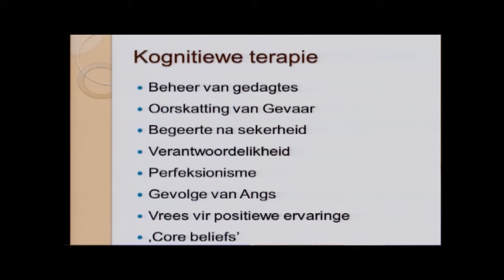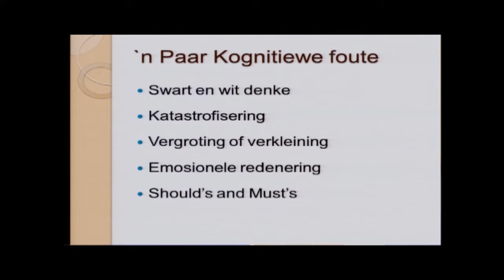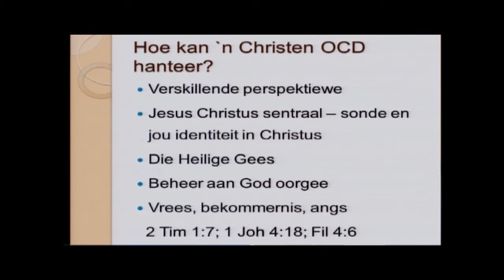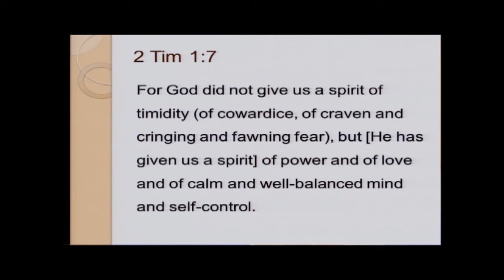OCD 2/3 Sekulêre behandeling vervolg; Christelike behandeling van OKV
Sekulêre behandeling vervolg;  Christelike behandeling van OKV